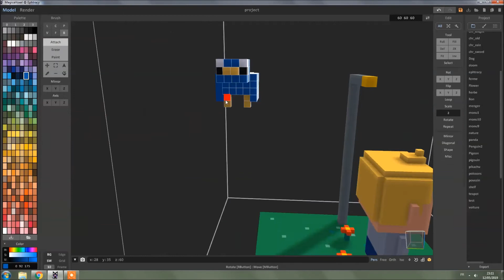Voxel simple character model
A very simple voxel character. Easy to reproduce for beginners.

I will try to show you my MagicaVoxel to Unity animations workflow on the next videos.

I you want me to do a particular model in the future, leave suggestions in the comments section.